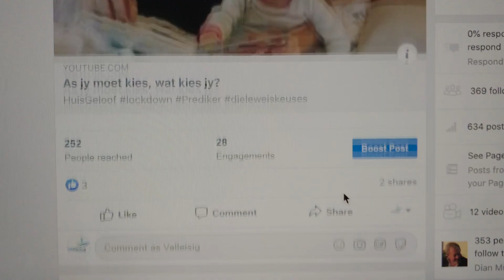Jakobus & Fopnuus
HuisGeloof